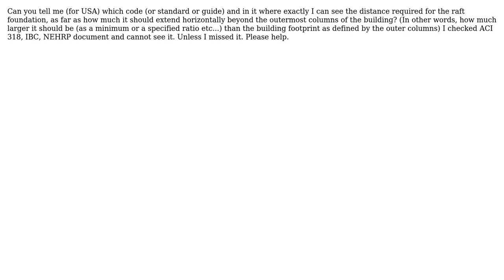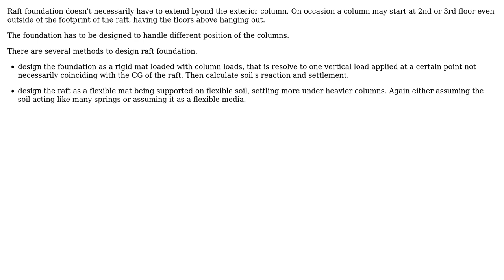Engineering: Distance of raft foundation outwards